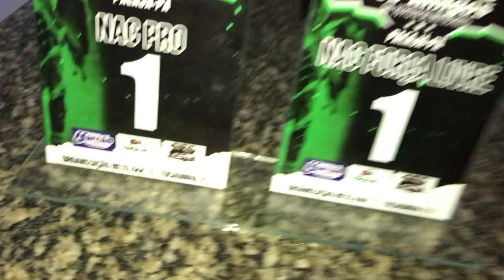CORRIDA EM PACAJA “QUEIMEI AS COSTAS “💥